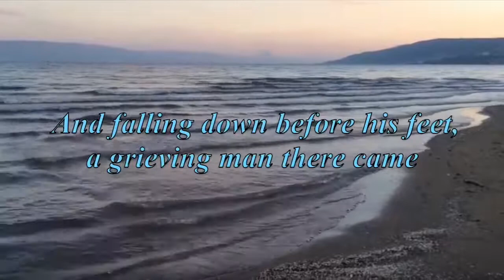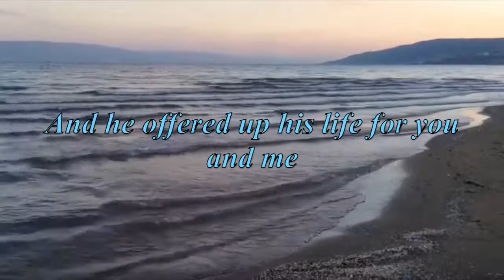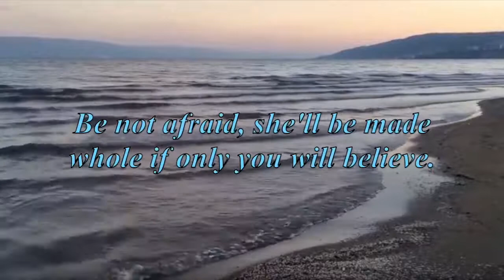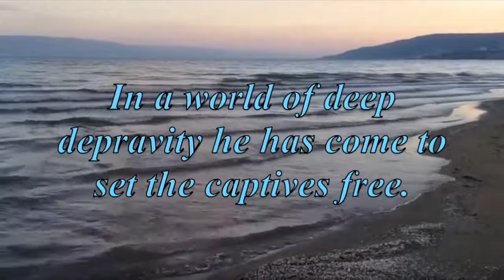Jairus' Daughter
This song is based the account in Mark 5 as well as Matthew 9 and Luke 8.